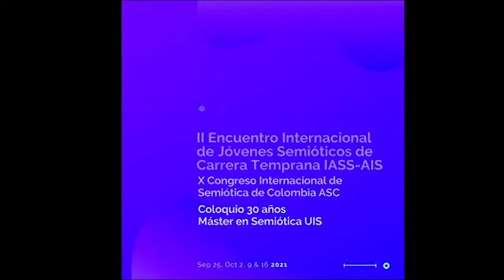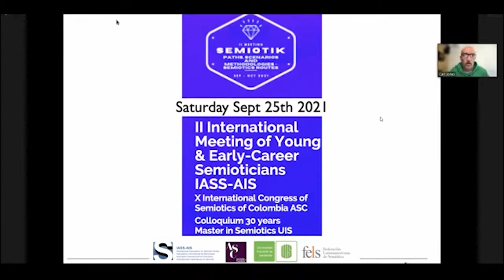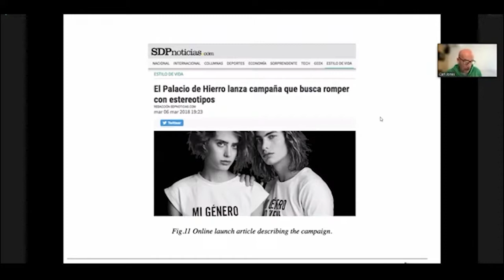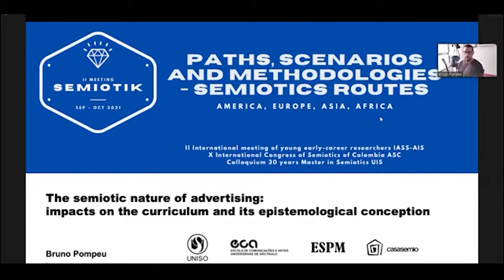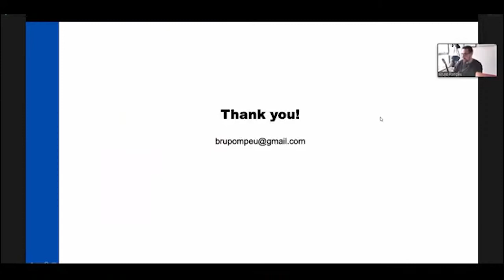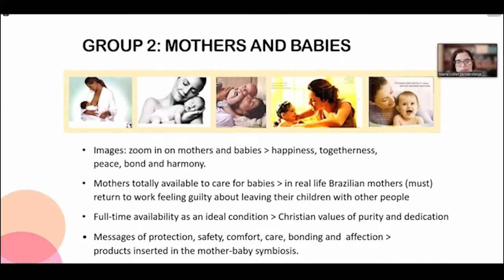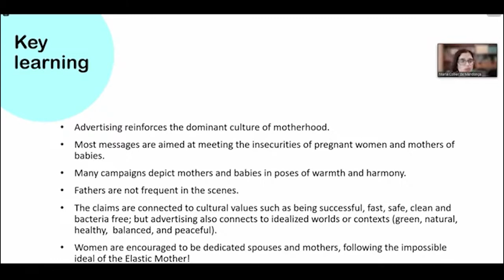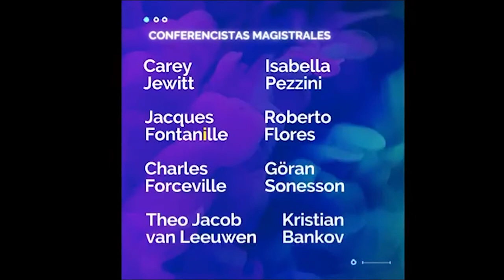Semiótica, Marketing y Publicidad - Maria Collier de Mendonça, Carl Winston Jones, Bruno Pompeu.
II Encuentro Internacional de Jóvenes Semióticos de Carrera Temprana IASS-AIS, X Congreso Internacional de Semiótica de Colombia ASC y Coloquio 30 años Máster en Semiótica UIS.
Septiembre 25, Octubre 2, 9 y 16 de 2021, Colombia.

Comité organizador:
Profesor Paul Cobley - Presidente  Asociación Internacional de Estudios Semióticos - IASS-AIS
Dra. Neyla Graciela Pardo Abril - Vicepresidenta para las Américas IASS-AIS
Dra. Bianca Suárez-Puerta - Miembro del comité ejecutivo por Colombia IASS-AIS y Coordinadora General II Meeting Semiotik 2021
Andrés Alejandro Vargas Rubio  -  Presidente enterino de la Asociación Colombiana de Semiótica - ASC
José María Paz Gago - Representante Federación Latinoamericana de Semiótica - FELS
Profesora Edga Uribe  - Directora Escuela de Idiomas Universidad Industrial de Santander - UIS
Profesor Rafaél Barragán - Director del Máster en Semiótica de la UIS
Natalia Jaramillo - Gerente Organización Campus

Agradecimientos:
State academIc UNIverSIty for the hUmaNItIeS - GAUGN
INterNatIoNal ceNter for SemIotIcS aNd INtercUltUral dIalogUe
Pontificia Universidad Javeriana de Colombia -  Doctorado en Comunicación, Lenguajes e Información

Maestras de ceremonias:
Sylvia Villarreal
Karen Dussán
Monica Bretón
Daniela Vasallo

Interpretaciones:
Germán Morales
Pablo Reyes
Profesores Escuela de Idiomas UIS

Coordinación logística:
Organización Campus

Apoyo técnico:
WAIS
UIS